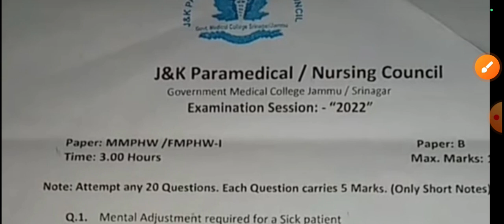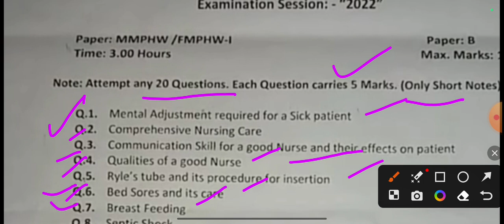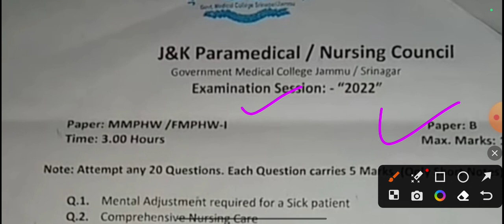FMPHW / MMPHW 1st 2022 Year Paper-B /Pervious year question papers|| Jk Paramedical & state council